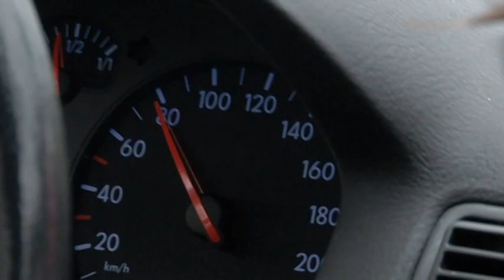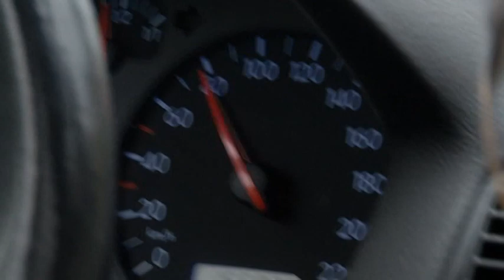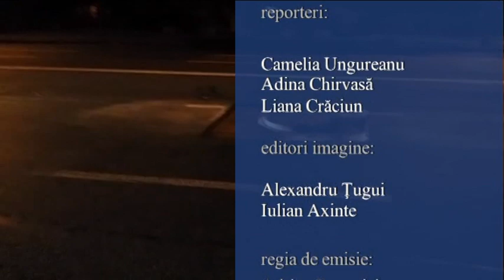Jurnal RTT 24 09 2019